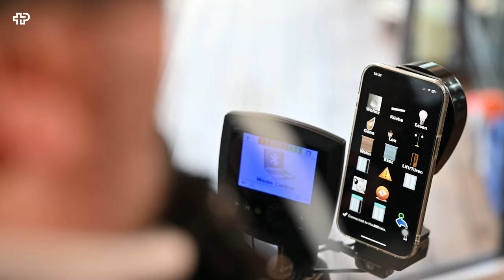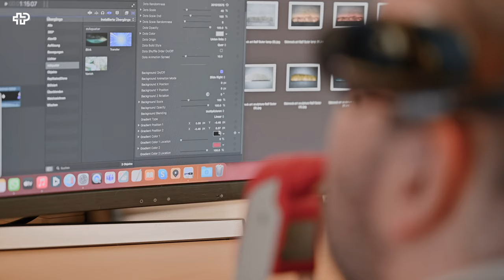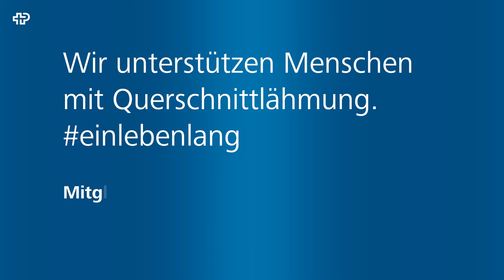Gion Stiffler - Active Communication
Gion Stiffler erkrankte Ende August 2014 schwer und ist seither Tetraplegiker. Seinen Lebensmut hat er deswegen aber nicht verloren - und dank Hilfsmitteln von Active Communication meistert er viele Hürden ohne fremde Hilfe.

- Mehr von Active Communication -

Kommunikationshilfen wie Computer oder Tablets verleihen Menschen, die nicht oder nicht mehr sprechen können, eine Stimme. Worte, Aussagen und Sätze werden zum Beispiel über einen Tastendruck oder mit den Augen angesteuert und wiedergegeben. Ist ein Mensch in Schrift und Sprache schwer eingeschränkt, hat er Anrecht auf ein Kommunikationshilfsmittel. Dieses ermöglicht es ihm, mit dem Umfeld kommunizieren zu können. Geschriebener Text wird auf einer Bildschirmtastatur von einer synthetischen Stimme wiedergegeben. Die Ansteuerung erfolgt durch das Tippen auf dem Touchscreen, durch Mauszeigerbedienung oder mittels einer Kopf- oder Augensteuerung.

«Wir ermöglichen aussergewöhnlichen Menschen Gewöhnliches.»

Menschen mit Beeinträchtigungen verhelfen wir durch Einfühlungsvermögen, Fachkompetenz und innovativer Technologien zu mehr Partizipation und
Selbstbestimmung – ein Leben lang.

Active Communication ermöglicht:
› das Kommunizieren auch dann, wenn es fast  unmöglich erscheint
› das Lernen bei beschränkter Wahrnehmung und  Bedienungsmöglichkeit
› das Arbeiten trotz Einschränkungen
› das barrierefreie Wohnen ohne grosse Abhängigkeit